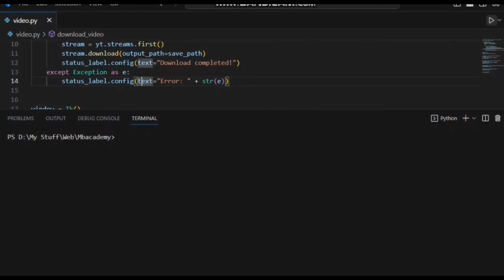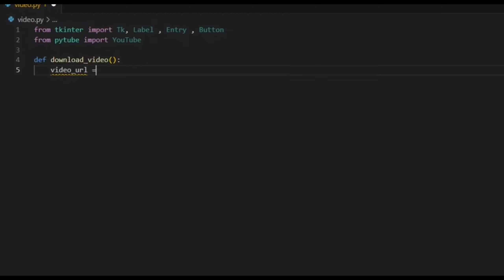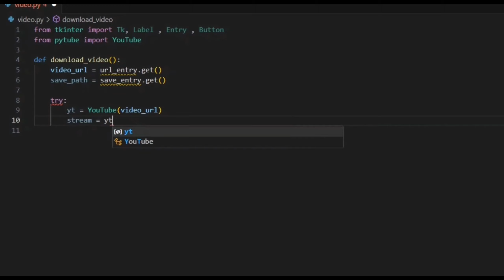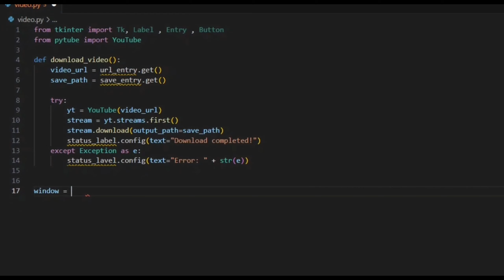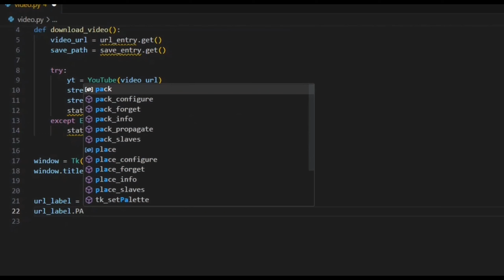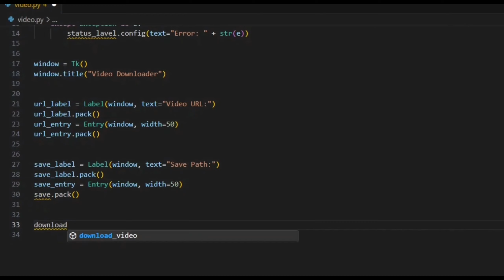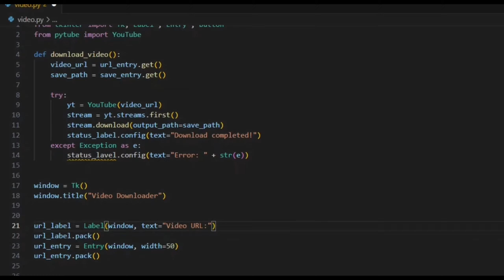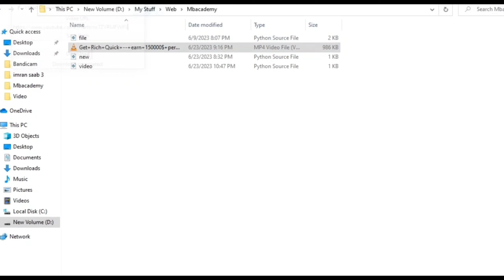Video Downloader App | Complete Python Project | Python GUI Project | Urdu/Hindi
In this video, I explain how to create Video Downloader App which was created using Python. In the video, I demonstrate the complete project and explain how the app works.

This is  a Complete Python Project

Our YouTube channel focuses on programming and covers a variety of topics such as tips and tricks, coding tutorials, and more. This 'Video Downloader App | Complete Python Project | Python GUI Project | Urdu/Hindi' is just one of the many programming projects that you showcase on your channel.

If you're interested in other programming projects, I also showcase other projects on your channel such as Video Downloader App , Internet Speed Test, How to Create File Manager Using Python, How to Create Qr Code with Python, and How to Check Validate E-Mail Address in Python Using Regex. These projects demonstrate the versatility of programming and how it can be applied to a variety of industries and fields.

python tutorial
python programming
python mini projects
python 2024
python tutorial for beginners
python coding
learn python
create project in python
create projects in python
projects in python
project in python
projects using python
python project assignments
python created project
Python projects for resume
python project ideas
Python projects advanced
Complete python projects
video downloader in python,
how to create video downloader in python,
create video downloader using python,